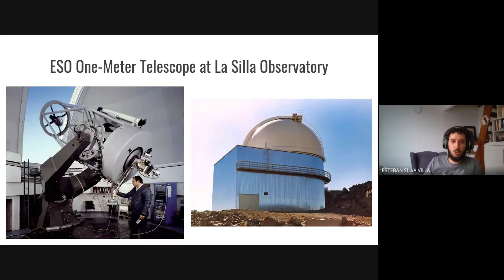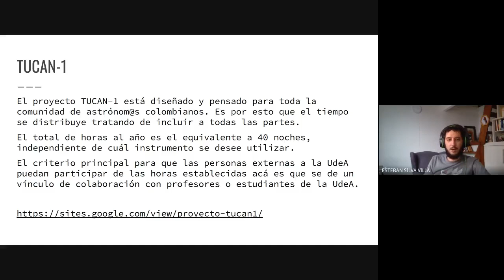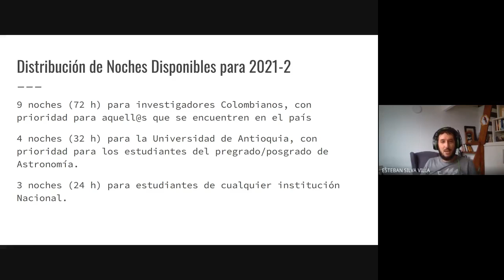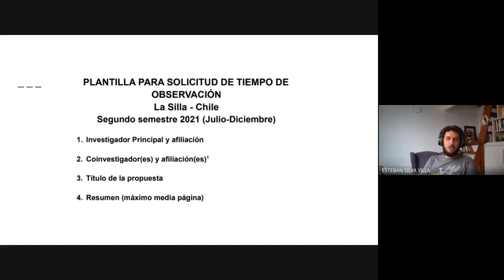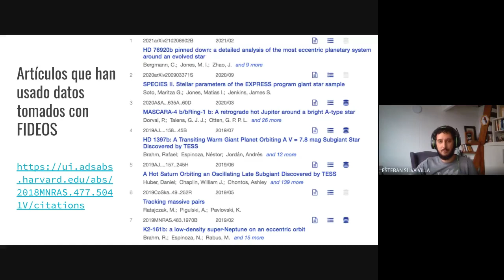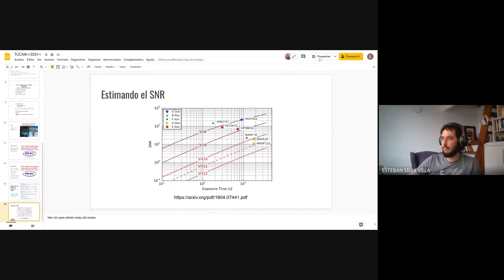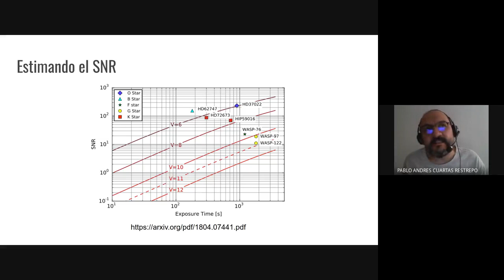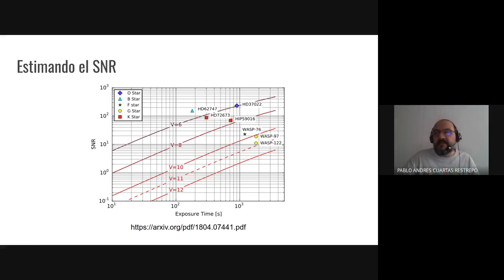Charla Informativa CfP TUCAN UdeA 2021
En este video hacemos una pequeña charla informativa para solicitar tiempo de observación en el Telescopio de 1 metro ubicado en La Silla, Chile, bajo la colaboración entre la Universidad Católica del Norte y la Universidad de Antioquia.